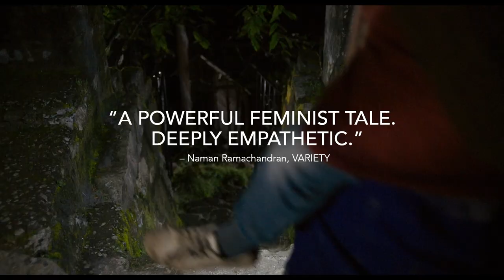FIRE IN THE MOUNTAINS Trailer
Ajitpal Singh's FIRE IN THE MOUNTAINS opens Friday, May 20 at Film Forum